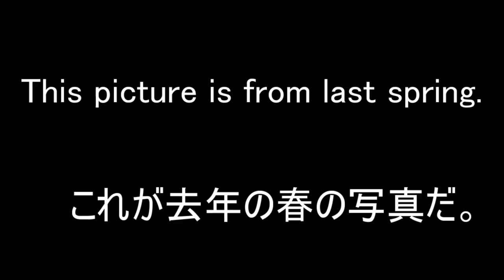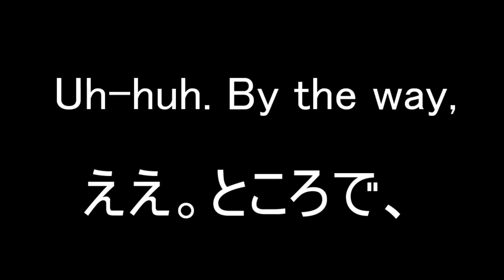センター試験２０１８ 英語 リスニング 問１の１ 繰り返し音声で学ぶ 【過去の写真は修羅場を生む】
２０１８リスニング再生リストはこちら！